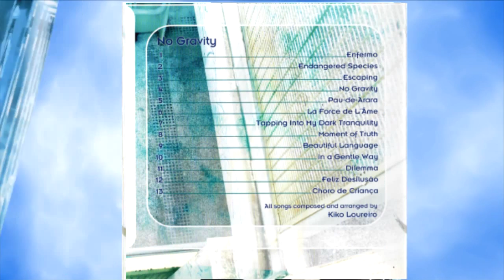Kiko Loureiro | No Gravity - 10th Anniversary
No Gravity, Kiko Loureiro first solo album, is celebrating 10 years in 2015. To celebrate, the fan Fabricio Bastos gathered some images of the recordings in 2004 in the House of Audio studio in Karlsdorf in Germany, rehearsals with drummer Mike Terrana in Hamburg and excerpts from recordings for the Japanese magazine Young Guitar.
No Gravity, o primeiro álbum solo  do Kiko Loureiro, está completando 10 anos de lançamento em 2015. Para celebrar, o fã Fabrício Bastos reuniu algumas imagens das gravações em 2004 no estúdio House of Audio  em Karlsdorf na Alemanha, ensaios com o baterista Mike Terrana em Hamburgo e trechos de gravações para a revista japonesa Young Guitar.